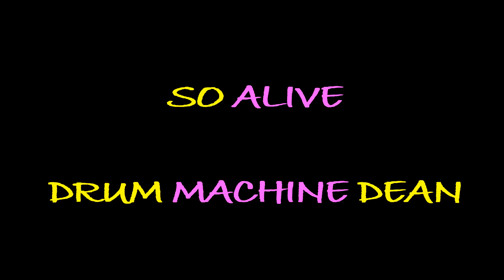SO ALIVE - LOVE AND ROCKETS (DRUM COVER)